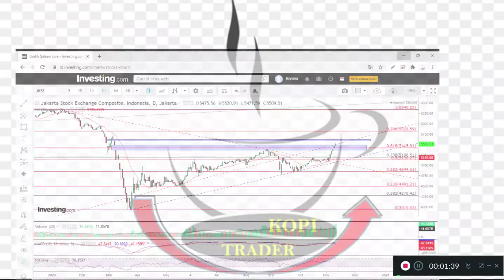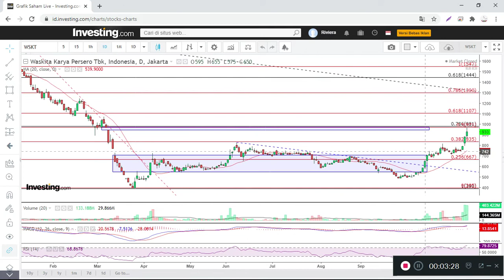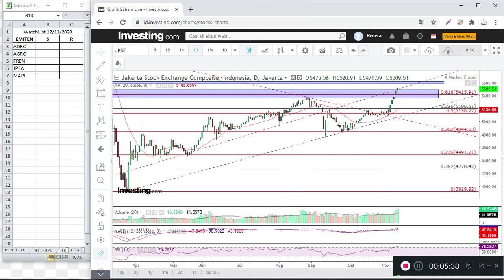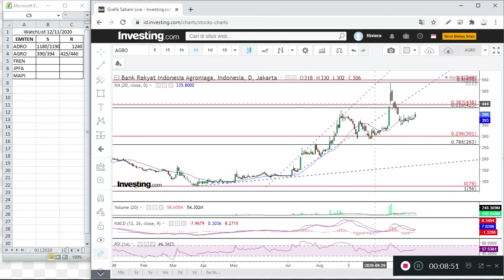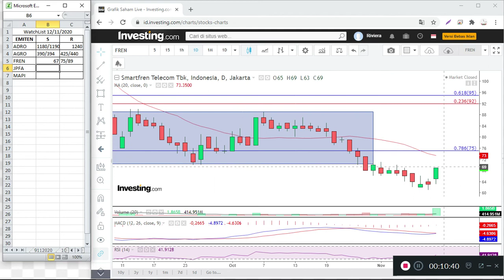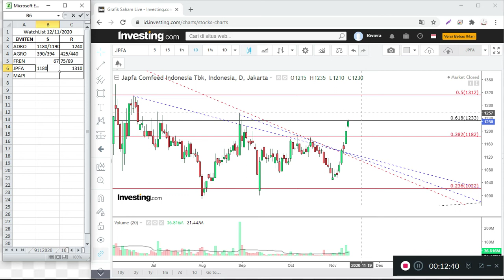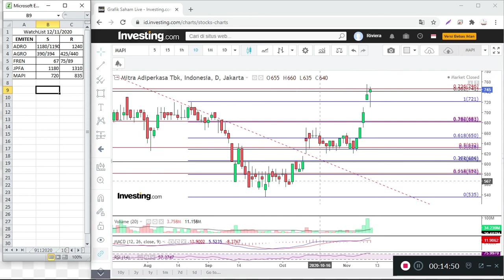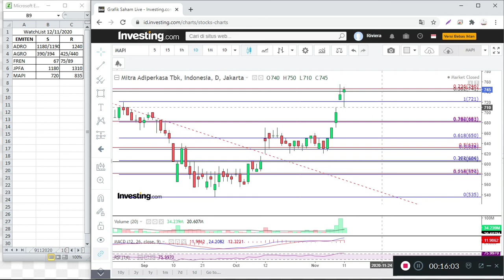Kemana IHSG setelah tutup GAP 1???WatchList 12/11/2020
Berbagi watchlist dengan analisa teknikal support dan resisten...

Happy Trading
Trading Happy
Salam Cuan
Kopitrader